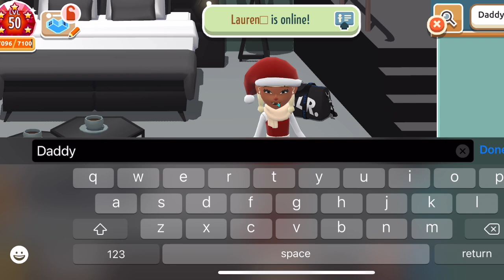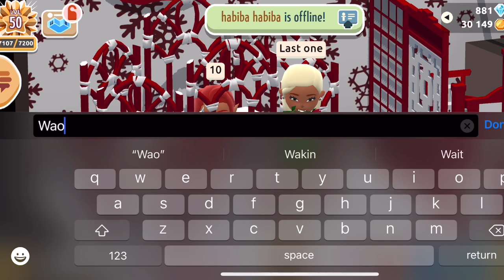SEXY CHRISTMAS OUTFITS ON HOTEL HIDEAWAY!!!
Wasssup youtube fam! Welcome back to another awesome video! Thank you guys so much for watching!

MORE OF MEEEH!🧝🏿‍♀️💭
 🤍Hotel Hideaway: Realism

🤍Hotel Hideaway Instagram: Realism_hh